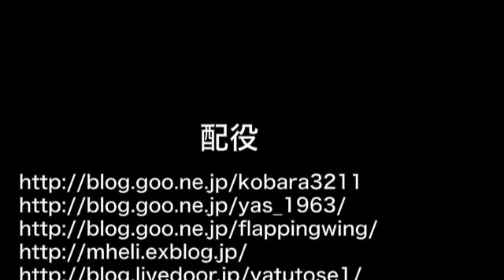四国遠征３日目飛行会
URL